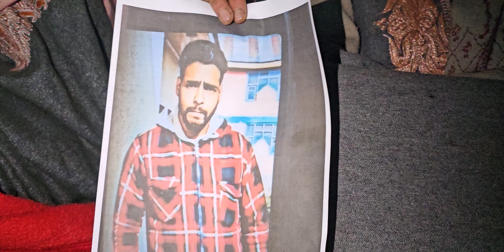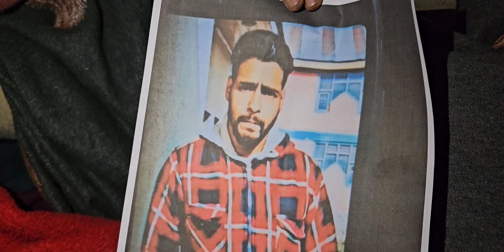Kashmir Headlines, Arshid Mir) Youth Still Missing from Srinagar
Urgent and Share 24 Year Old Basharat Bhat "Orphan" Lone Brother And Lone Earner Of Family Is Missing Since last 6 days from Kalal Doori Downtown ,Naidkadal Srinagar .